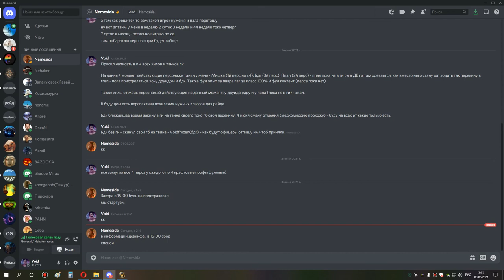2я часть ульда 10 йог +1 и траи алгалона бдк 02 06 21